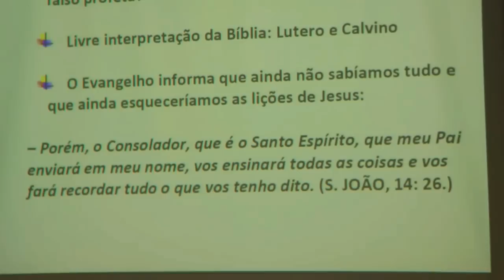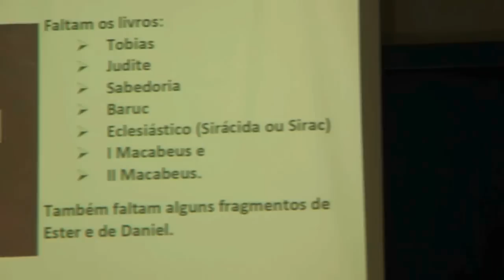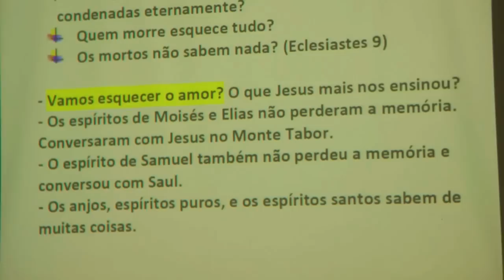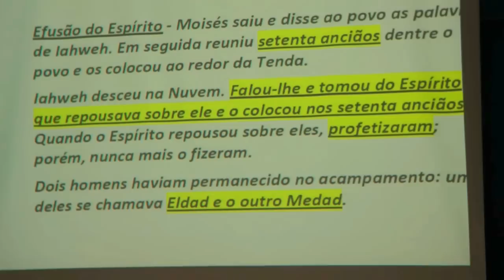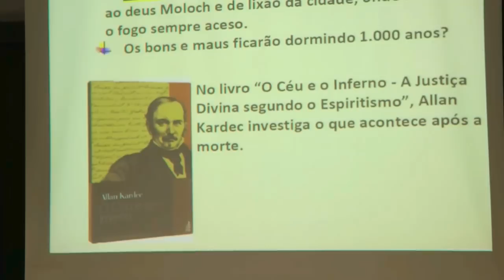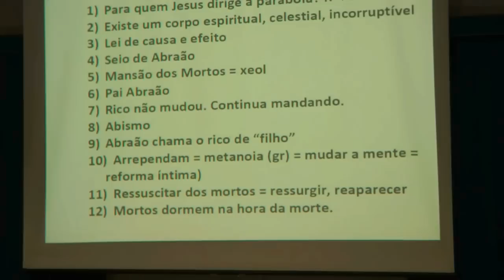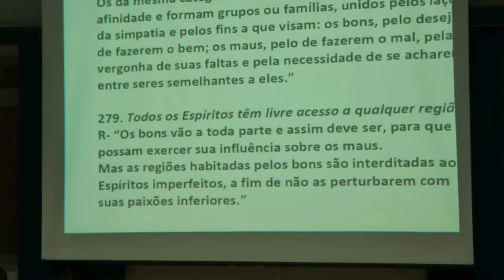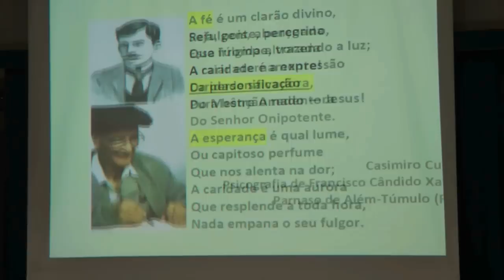Parábola do Rico e Lázaro: Salvação no Espiritismo Nazareno Feitosa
Palestra A Parábola do Rico e Lázaro: Salvação segundo o Espiritismo, por Nazareno Feitosa na XX Semana de Kardec no CEAL, Brasília, 2016. Análise da infalibilidade bíblica, de erros de tradução e de interpretação da bíblia, falta de isenção, trindade, divindade de Jesus, o que acontece após a morte, xeol, hades, infernus e purgatório, salvação pelas obras e outros temas polêmicos.